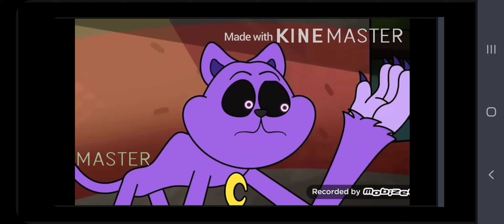smiling critters fight cloud add round 2